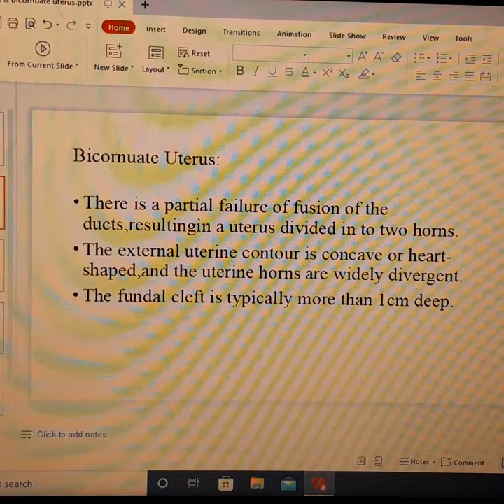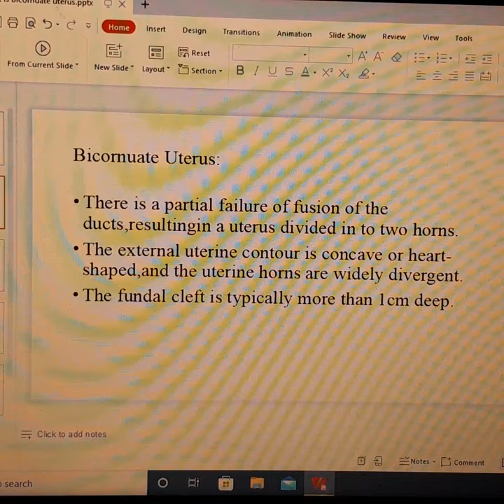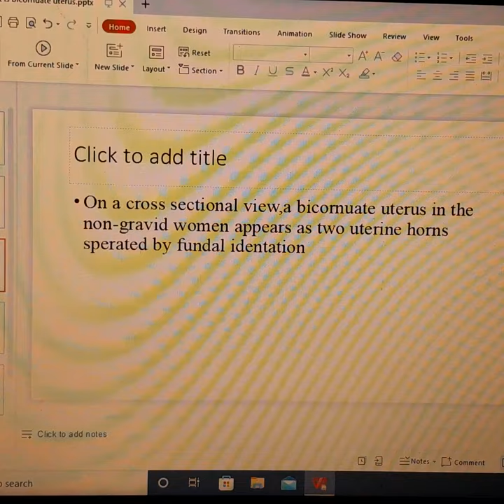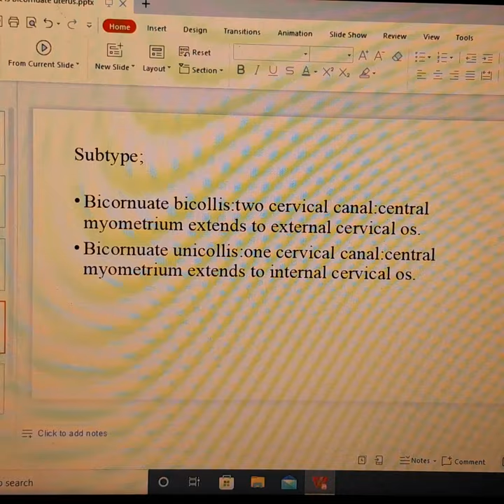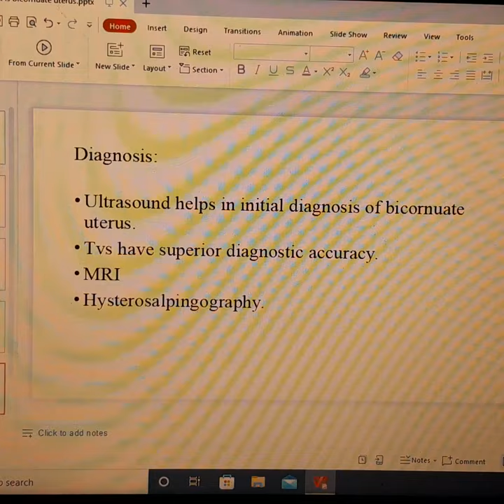What is Bicornuate uterus? Subtypes of bicornuate uterus.Diagnosis of bicornuate uterus .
What is Bicornuate uterus? What are the subtypes of bicornuate uterus. What is the diagnosis of bicornuate uterus .congenital uterine anomalies, subtypes of bicornuate uterus,